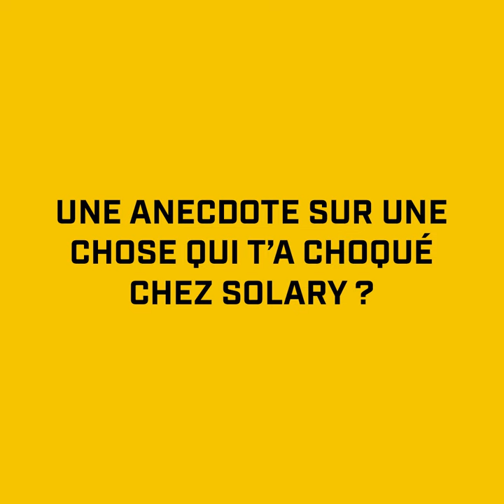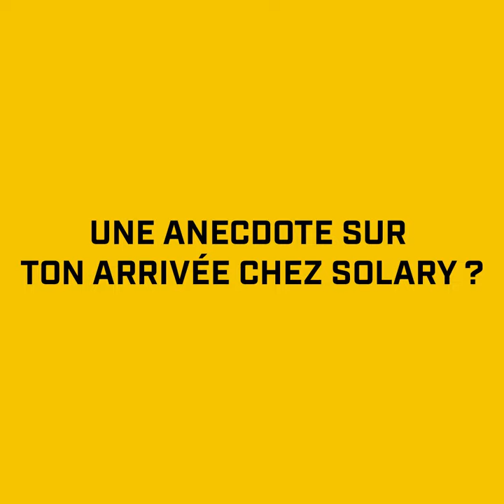La création de Solary, la team Solary en LFL | Instant Bref #1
Retrouvez les joueurs et streamers de Solary dans InstantBref ⚡

Une vidéo au format court dans laquelle ils parleront d'eux, de Solary et de bien d'autres choses 😉

Pour le premier épisode, LRB revient sur la création de Solary accompagné de Vinz & Tonerre 👊

NOS RÉSEAUX 📱